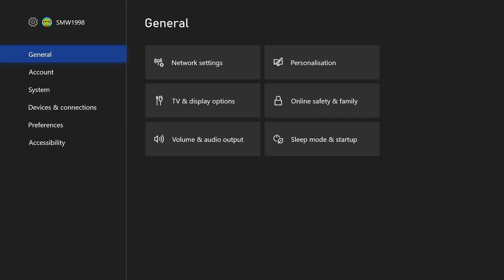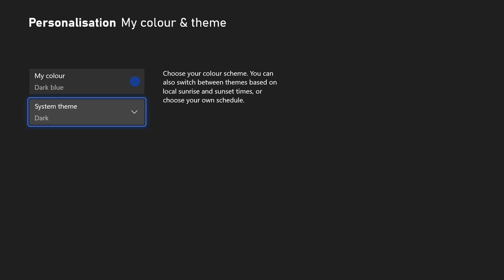How to Turn Dark Mode On or Off on Xbox Series X & S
Want to know how to turn dark mode on Xbox Series X of Series S console? This video will show you how to turn on dark mode on Xbox Series X or Series S. You might want to know how to turn on dark mode on Xbox or how to turn off dark mode on Xbox to customize your Xbox’s appearance. Hopefully today’s video helps show you how to turn dark mode on or off on Xbox Series S or Xbox Series X!